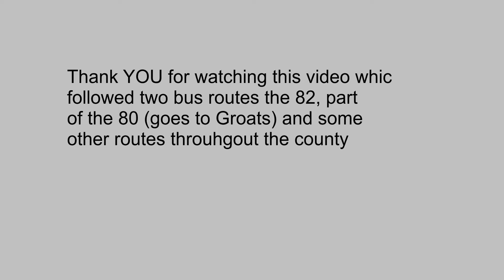Want to follow part of the 82 bus route towards Thurso in Scottish Highlands?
The 82 bus route is the key public transport link in Caithness that is used to connect the two main towns in the far north Scottish Highlands: Thurso and Wick.

This public transport link is usually kept "open" during the range of Caithness weathers but, there are times that it leads to issues with the service. Although, it is a crucial road for those working in either Thurso and/or Dounreay (local nuclear power station).

There is a number of ways to reach Thurso that have been partly covered in previous videos.

There are no sponsored products in this video but, those included were purchased rather than gifted!!

• Gopro hero 6 (bought refurbished from gopro on ebay)
• Hohem iSteadyPro 3 Gimbal Stabiliser for GoPro (like my Ebay purchase)
• Gopro hero 6 camera case (bought on Ebay):
• Memory cards (like one I purchased on Ebay):